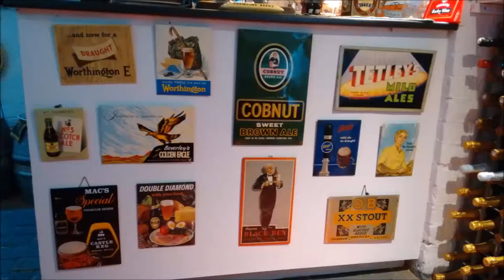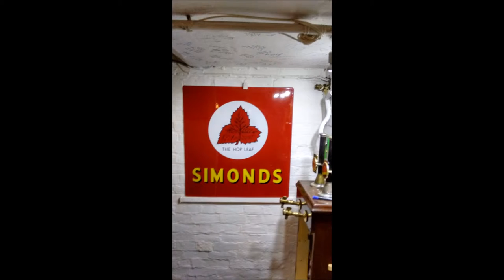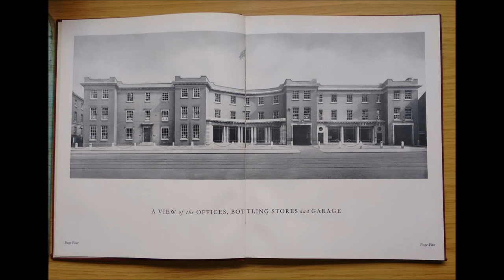Davenports Brewery Flexidisc c1960`s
Davenports Brewery flexidisc advertising their Beer at Home service. I have added some photo`s from my Breweriana collection. The book was printed for Davenports 50th Anniversary which was in 1935.